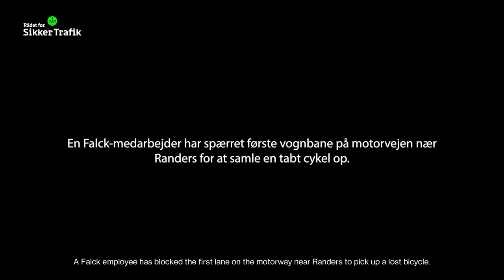Big Truck Accident - Truck Crashes Into Blackboard Truck at Randers (Warning: Disturbing images)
This accident happened on July 26, 2017.

A truck driver overlooks a billboard on the motorway near Randers. It results in a serious accident which fortunately does not cost anyone their life.

The Falck employee has just picked up a lost bicycle on the highway. As he is on his way back to his car, he sees the truck, which is on a collision course.